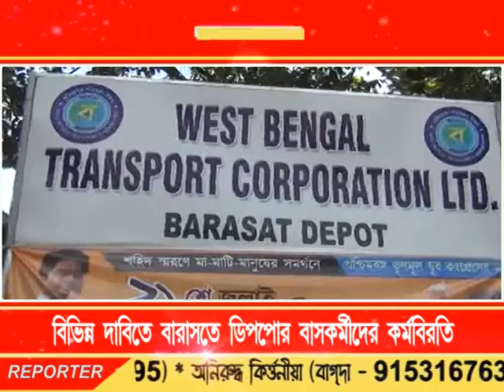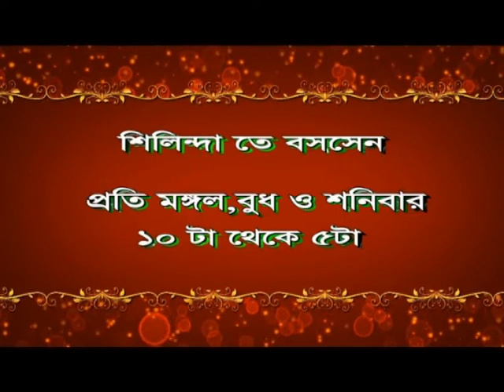Bengal LIVE 15.07.18